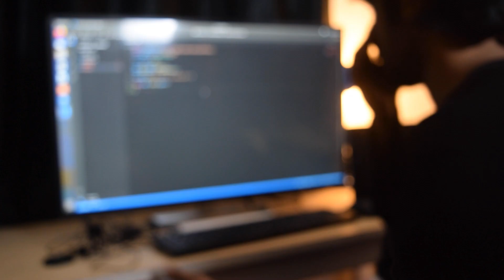FLUTTER VS REACT VS KIVY - Best Framework in 2020 [Mobile, Web, Desktop]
What framework should i use? Flutter for Mobile or React Native for Mobile or the Kivy library?

The answer is not simple, but this video makes it really easy to understand. Every framework has its own strengths and weaknesses. This video explains what technology is suitable for each of these frameworks. Understand how they work and you will be good to go right from the beginning.